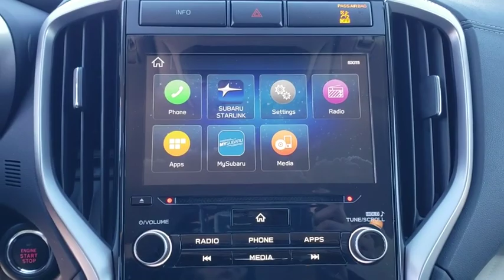2019 Subaru Ascent Tulsa, Broken Arrow, Owasso, Bixby, Green Country, OK 54167P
Crimson Red Pearl Used 2019 Subaru Ascent available in Broken Arrow, Oklahoma at Ferguson Superstore. Servicing the Tulsa, Owasso, Bixby and Green Country, OK area.

Ferguson Superstore
1601 N Elm Place

Certified. CARFAX One-Owner.***SUBARU CERTIFIED***, ***AWD***, ***CARFAX ONE OWNER***, ***SERVICE HISTORY AT OUR DEALERSHIP***, ***FULLY RECONDITIONED***, ***BACK UP CAMERA***, 2.4L DOHC, AWD, Crimson Red Pearl.Subaru Certified Pre-Owned means you not only get the reassurance of up to a 7yr/100,000-Mile Powertrain Limited Warranty, but also a 152-point inspection/reconditioning, 24/7 roadside assistance, rental car benefits, and a complete CARFAX vehicle history report.At Ferguson, we are Upfront and Simple. We offer our best price to everyone, the first time. The only additional fee you pay is a $379 documentation charge.
POPULAR PACKAGE #2  -inc: Rear Bumper Cover Part number E771SXC000  Cargo Tray Part number J501SXC100  All-Weather Floor Liners Part number J501SXC030  Splash Guards Part number J101SXC000  Auto-Dimming Exterior Mirror w/Approach Light Part number J201SFL002,CRIMSON RED PEARL,PRG & KAS & ADM & RAB  -inc: Reverse Automatic Braking (RAB) System  Auto-Dimming Rear View Compass Mirror w/HomeLink Thin frame  Power Rear Gate w/Automatic Close & Height Memory  Keyless Access w/Push-Button Start  PIN code access,SLATE BLACK  SPILL RESISTANT CLOTH UPHOLSTERY,Turbocharged,All Wheel Drive,Power Steering,ABS,4-Wheel Disc Brakes,Brake Assist,Aluminum Wheels,Tires - Front All-Season,Tires - Rear All-Season,Temporary Spare Tire,Heated Mirrors,Power Mirror(s),Rear Defrost,Privacy Glass,Intermittent Wipers,Variable Speed Intermittent Wipers,Rear Spoiler,Power Door Locks,Daytime Running Lights,Automatic Headlights,AM/FM Stereo,CD Player,Satellite Radio,MP3 Player,Steering Wheel Audio Controls,Bluetooth Connection,Auxiliary Audio Input,HD Radio,Smart Device Integration,Requires Subscription,MP3 Player,Auxiliary Audio Input,Power Driver Seat,Bucket Seats,Heated Front Seat(s),Bucket Seats,Rear Bucket Seats,Adjustable Steering Wheel,Trip Computer,Power Windows,Telematics,Requires Subscription,3rd Row Seat,Leather Steering Wheel,Keyless Entry,Power Door Locks,Cruise Control,Adaptive Cruise Control,Climate Control,Multi-Zone A/C,A/C,A/C,Rear A/C,Cloth Seats,Driver Vanity Mirror,Passenger Vanity Mirror,Driver Illuminated Vanity Mirror,Passenger Illuminated Visor Mirror,Floor Mats,Power Windows,Power Door Locks,Trip Computer,Security System,Engine Immobilizer,Traction Control,Stability Control,Traction Control,Front Side Air Bag,Lane Departure Warning,Lane Keeping Assist,Lane Departure Warning,Telematics,Requires Subscription,Blind Spot Monitor,Cross-Traffic Alert,Tire Pressure Monitor,Driver Air Bag,Passenger Air Bag,Front Head Air Bag,Rear Head Air Bag,Passenger Air Bag Sensor,Knee Air Bag,Child Safety Locks,Back-Up Camera